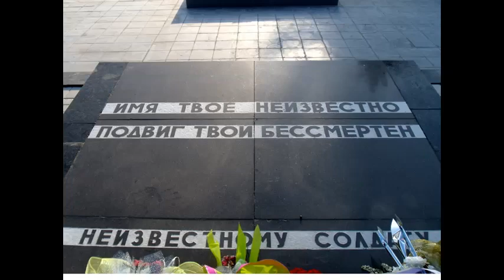Елена Паршина - Неизвестному солдату (клип)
"Неизвестному солдату"  - стихи Светланы Аникеевой, музыка и исполнение Елены Паршиной.
Песня написана в 2000 году, и  посвящена всем неизвестным солдатам, отдавшим свои жизни за нашу Родину, за то, чтобы мы жили! Светлая им память...